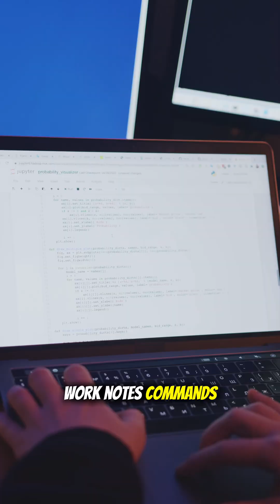The One Mistake That Makes Beginners Replaceable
The biggest mistake beginners make in cybersecurity is thinking the job is predictable. It’s not. Tasks shift, priorities change, and the politics can hit harder than the technical work. Some people will guard information on purpose. Because once you know what they know, you become just as valuable as they are.

So what do you do? Be proactive. Ask questions, study on your own, and document everything: commands, configs, problems, solutions, lessons. That’s not just personal reference, it’s proof of growth.